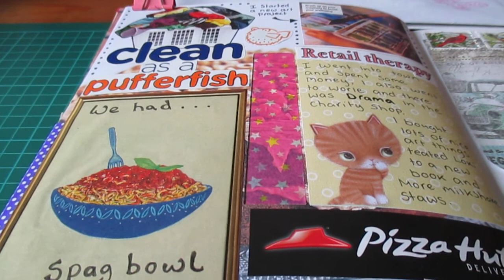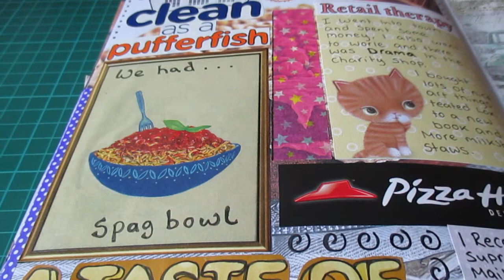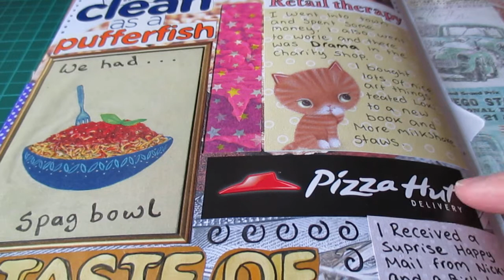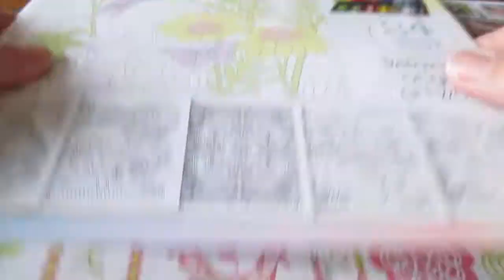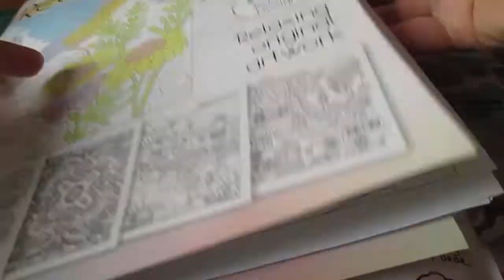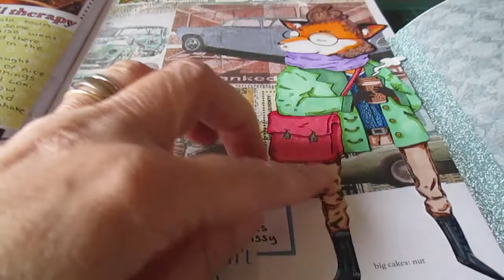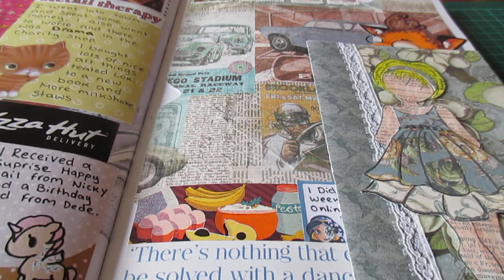Journal Update Week Starting 6th Feb 2017 And Happy Mail From Nicky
Flip of my journal and show and tell of happy mail from Nicky